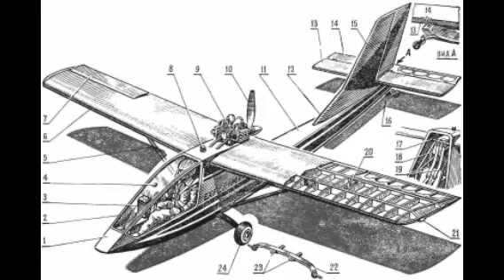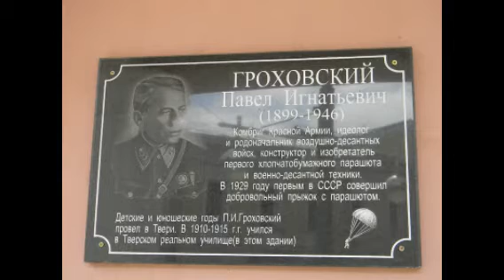Еще в 1930-х годах в СССР был создан первый беспилотный летательный аппарат